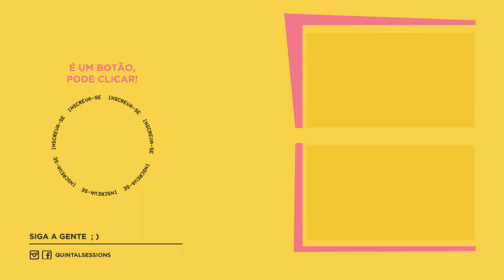Onde estará o meu amor - Verônica Bonfim | Quintal Sessions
Verônica Bonfim - Onde estará o meu amor (Chico César) | Quintal Sessions

Artista multidisciplinar e brincante, Verônica Bonfim é cantora, compositora, escritora, atriz e também doutora na área socioambiental. Esteve na série "3%" na Netflix; está no canal Brasil na série "De sonhos e Segredos"; em 2018 lançou o álbum "Trilhas de um menestrel" e em 2019 o single "Nega Luxenta"; em 2016, publicou o livro infantil "A menina Akili e seu tambor falante"; e foi uma das 7 Elzas no musical em homenagem a Elza Soares.

Onde estará o meu amor
(Chico Cesar)

Como esta noite findará
E o sol então rebrilhará
Estou pensando em você...
Será que vela como eu ?
Será que chama como eu ?
Será que pergunta por mim ?
Se a voz da noite responder
Onde estou eu, onde está você
Estamos cá dentro de nós
Sós...
Se a voz da noite silenciar
Raio de sol vai me levar
Raio de sol vai lhe trazer

O QUINTAL é um projeto que nasceu da vontade de compartilhar experiências musicais na cidade de São Paulo. Através deste canal, queremos inspirar e conectar pessoas através da música, pois acreditamos que ela é a única linguagem universal capaz de quebrar barreiras e unir pessoas! (DIVERSIDADE!)

Toda semana apresentamos artistas diferentes, juntos e misturados, consagrados ou não, porque aqui tem espaço pra todo mundo, e isso é o mais legal!

Vamos fazer o QUINTAL juntos?

Vídeos novos todas TERÇAS & QUINTAS/11 horas.